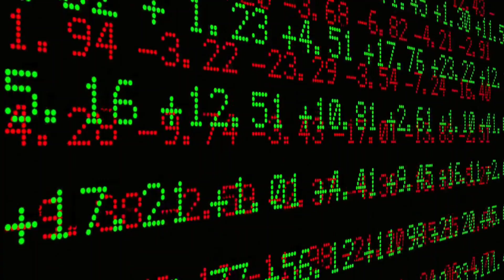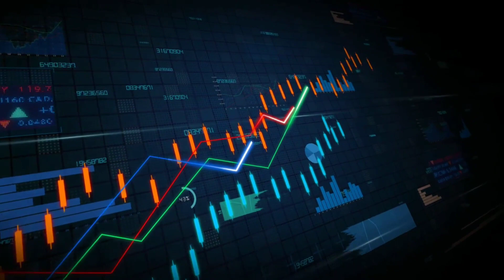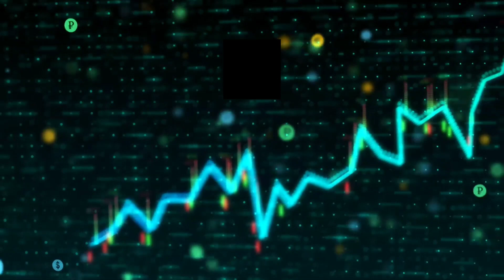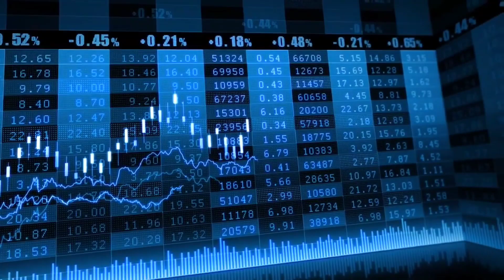பகுத்தாய்ந்த பத்து பங்குகள் | Today's Top10 stocks By CNBC#jio